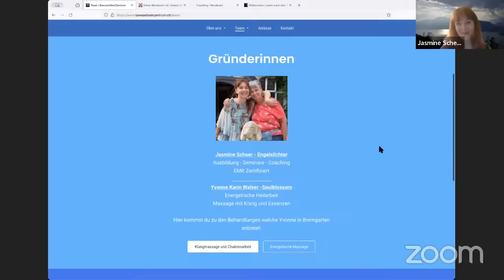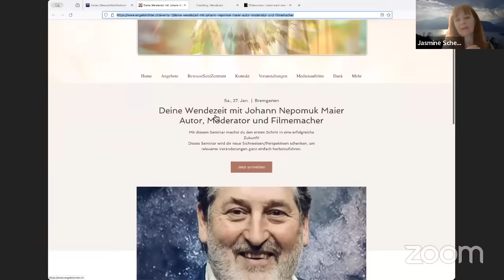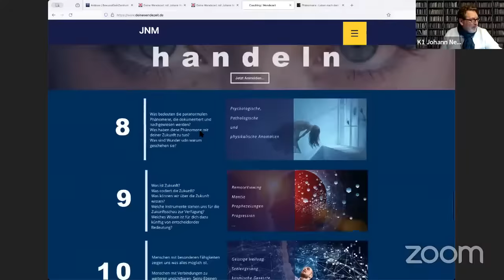Deine WendeZeit - Spezial-Seminar 27.01.24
Jasmine Scheer im Gespräch mit Johann Nepomuk Maier über dsein Tageseminar "Deine WendeZeit" in der Schweiz am Samstag 27.01.24 am Bogen 12 in 5620 Bremgarten.

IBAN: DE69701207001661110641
BIC: OBKLDEMX

Verwendungszweck:
Spende
Herzlichen Dank!